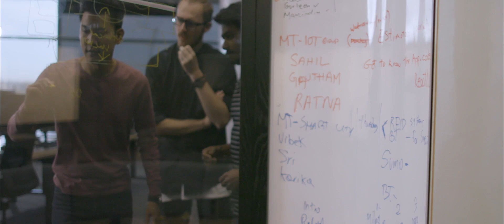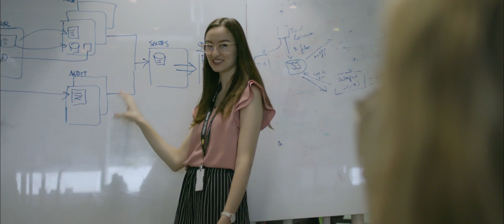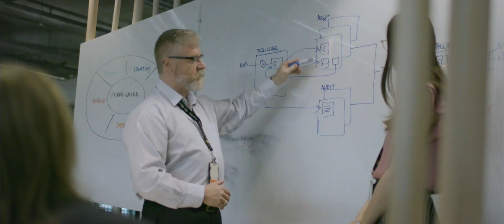Cyber Security at Deakin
Cyber security professionals protect the data and systems of digital services we use for daily business and communication. Study at Deakin and gain the skills to understand cyber issues and ways to identify, diagnose and resolve these challenges.